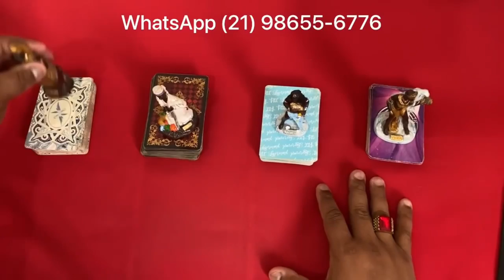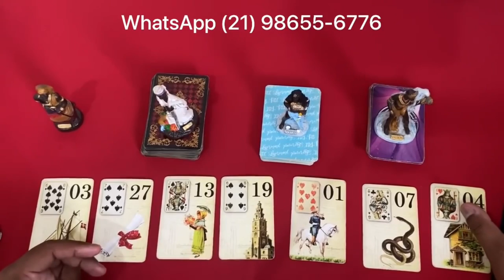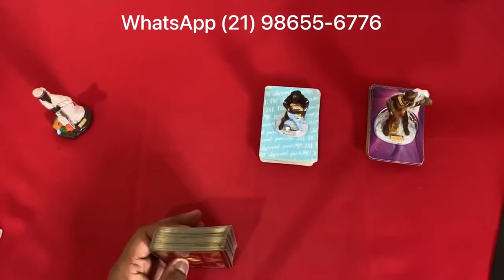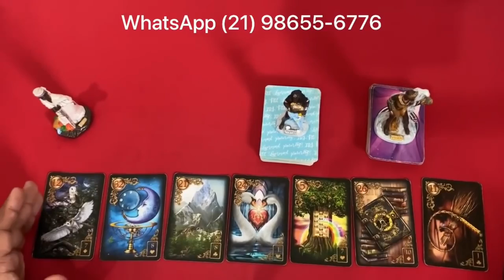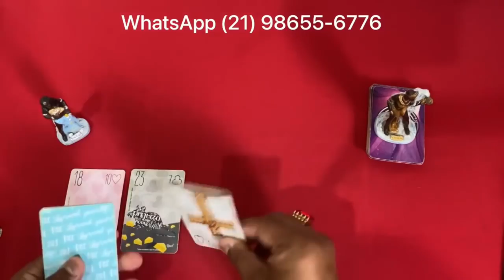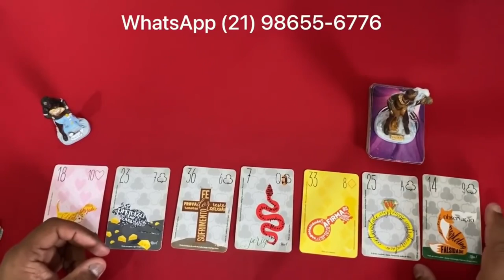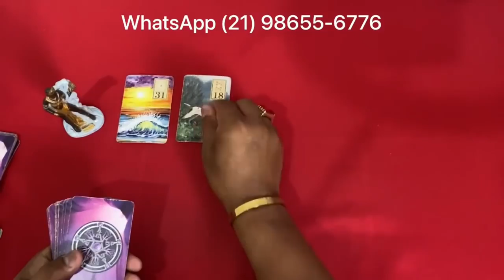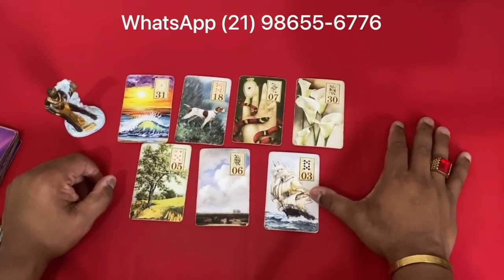Descubra Suas Respostas Com o Tarot Responde 🔮 | Leitura de tarot Diárias e Interativa